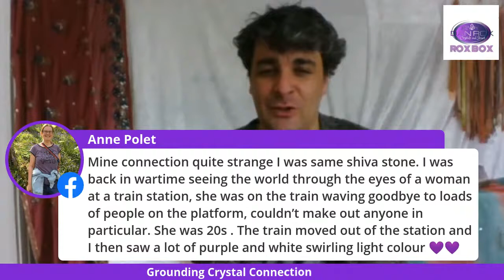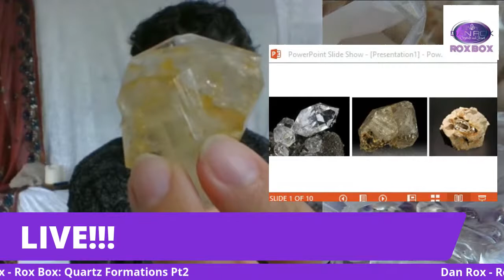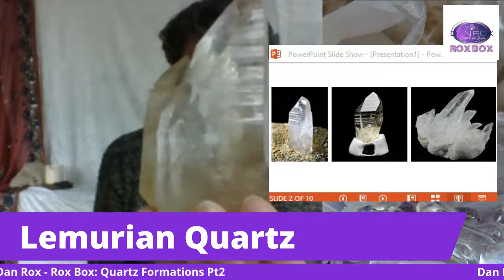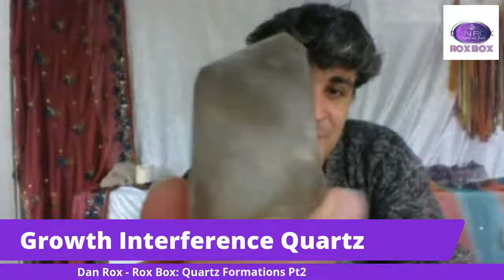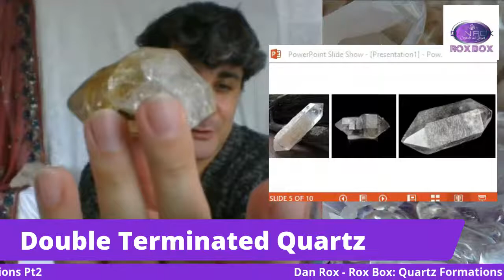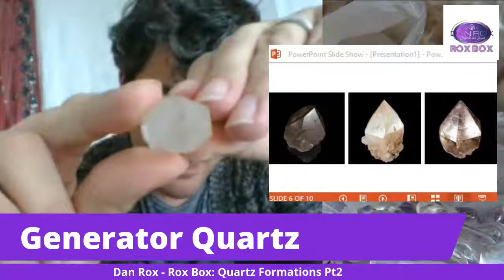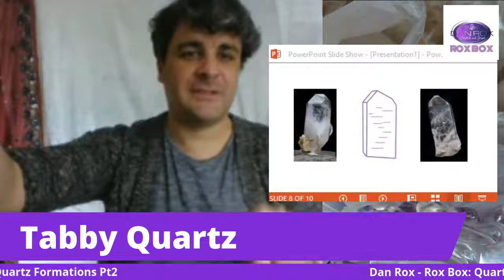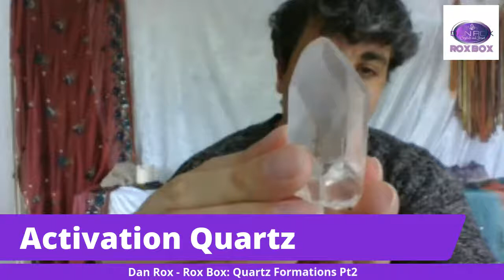Dan Rox - Rox Box: Quartz Formations Pt2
How to know your Lemurians.. and more!